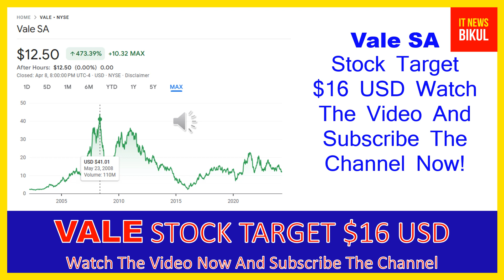VALE Stock - Vale SA Stock Breaking News Today | VALE Stock Price Prediction | VALE Stock Target